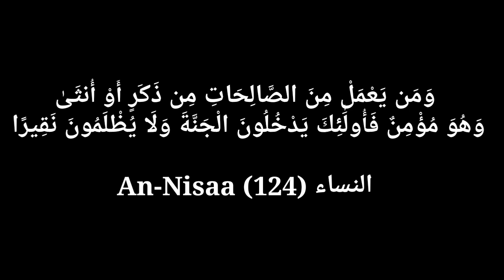154-പള്ളിയെ തൊട്ട് തടയരുതെന്ന് പ്രവാചകൻ..തടയണമെന്ന് മുസ്‌ലിയാക്കന്മാർ.. | kabeer musliyar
സ്ത്രീ ജുമുഅ ജമാഅത്ത്
ഭാഗം:1

പള്ളിയെ തൊട്ട് തടയരുതെന്ന് പ്രവാചകൻ..തടയണമെന്ന് മുസ്‌ലിയാക്കന്മാർ..

Dr ahammad kabeer musliyar mathilakam

ഡോ:അഹമ്മദ് കബീർ മുസ്‌ലിയാർ മതിലകം